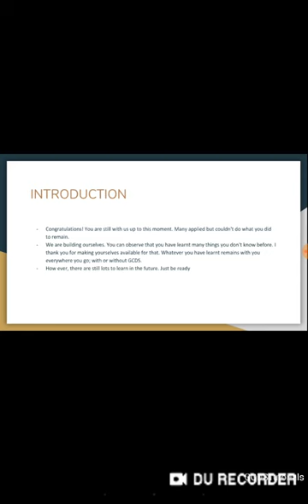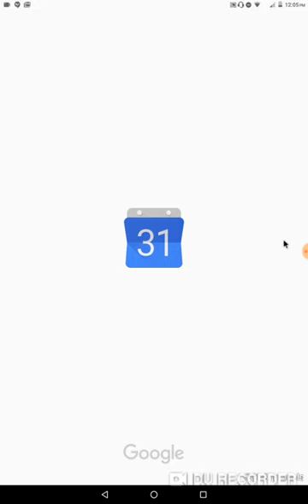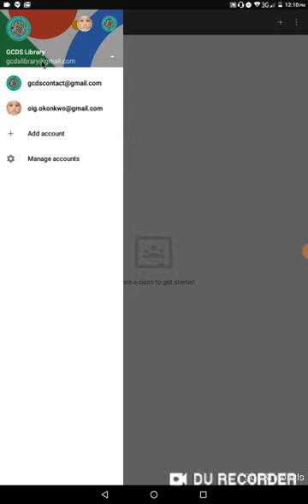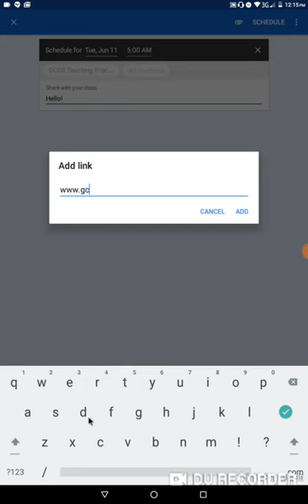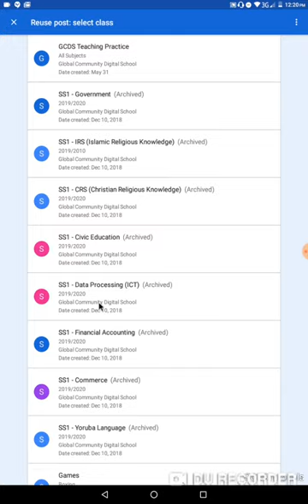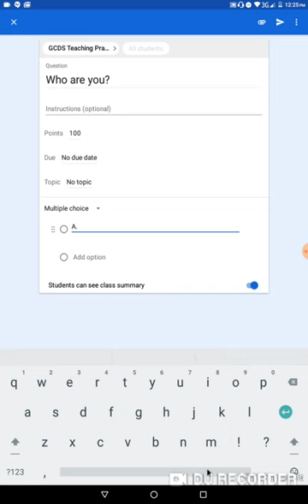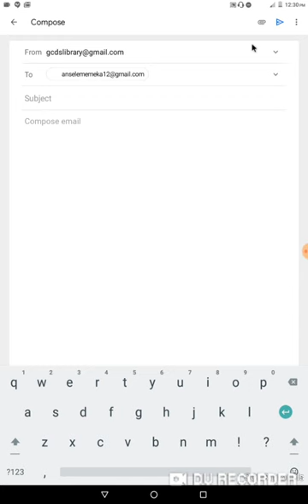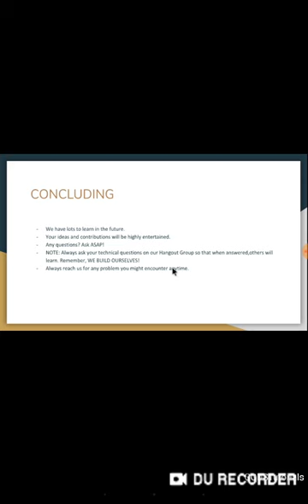GCDS Teaching Practice Lecture!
All Staff watch and learn!